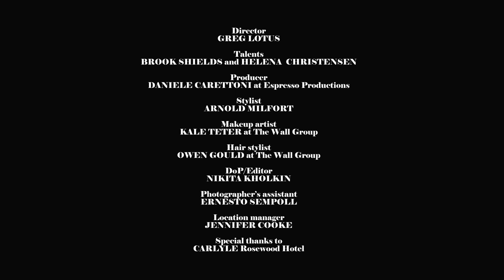Espresso Productions presents Brooke Shields and Helena Christensen for L'Officiel Italia Spring '21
SISTERHOOD- L’Officiel Italia Spring Issue 2021 print cover @lofficielitalia
Icon @brookeshields and @helenachristensen in @georgeshobeika, @hammerman, @tatianaverstraetens, @jacob&co
Editor in chief @giampietrobaudo
Photographed by @greglotusfoto
Styling @arnoldmilfort
Text by @fabiadidrusco
Make-up @kaleteter at @thewallgroup using @chanelbeauty
Producer @danielecarettoni at @espressoproductions
Retouching @larachrome.retouch
Videographer Nikita Kholkin @nickkholkin
Photo assistant
Location The Carlyle NY @rosewoodthecarlyle